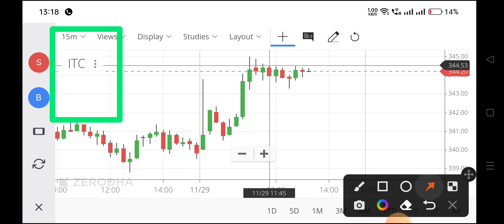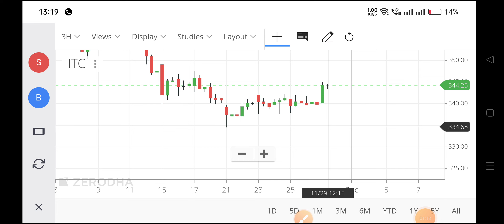itc share latest news,itc share news,itc share target,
itc share price nse,
itc stock price,
itc stock,
itc nse,
itc ltd share price,
itc share price target 2022,
itc target price,
itc share price today live,
itc share market,
today itc share price,
itc share today,
itc share price live,
itc share rate today,
itc limited share,
itc company share price,
itc stock price today,
itc share market price,
itc share price target 2023